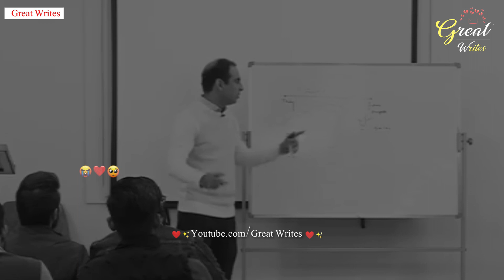Achy Rasty Ki Nishani || Qasim Ali Shah || Qasim Ali Shah Status || Qasim Ali Shah WhatsApp Status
Qasim Ali Shah Motivational Status✨❣️|Qasim Ali Shah WhatsApp Status|Qasim Ali Shah Short Clips

☀️"Great Writes" works Hard to Provide☀️
☑️ Best Urud / Hindi Poetry Videos in World for Students,Breakup and Much More!

IMPORTANT NOTICE :

• These All Things Are Copyrighted. We Just Edited And Published To Audience For Education Purpose Only.

My Mission is to Help People Succeed in thier personal & proffessional Goals.
 [ Inspire & Entertain | Career | Relationship | SelpHelp | Goals | Personality Development | Positive Thinking | Motivational | Inspirational |

Watch this video till last for high level of motivation!